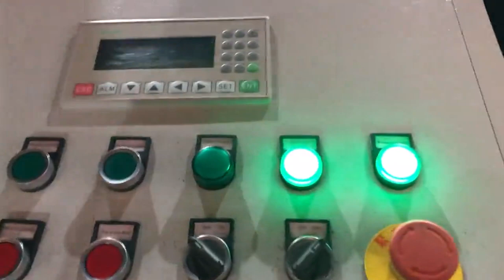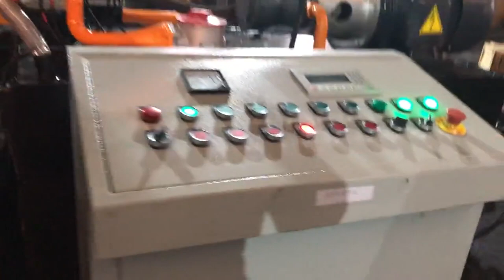metal chips baling press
TCM Tajikistan, XB315 Metal chips baling press machine Libya, 2019, 12, 27TCM, XB315 Metal chips baling press machine is one model of TCM, XB series metal shavings baler in TCM facory.When the baler works, hort metal chips are screw fed or pressed in to a chamber where the compressing takes place in a cylindrical die. China Scrap Metal Shavings Baling Press South Africa, factory Mauritania, China Scrap Metal Shavings Baling Press, factory,, Find details about China Metal Chips Baling Press, Scrap Baling Press from Scrap Metal Shavings Baling Press, factory, , JIANGSU DASHENGBO EP, Metal chips baler Japan, Metal chips baling press machine Norway, 2020, 1, 19Metal chips baler. How to recycling Metal chips, China Metal chips baler supplier and manufacturer TCMBALER provide you different kinds of customized Metal chips pressing machine to help you solve the problem, Pls feel free to contact us with the following contact information etc. Metal Chip Briquetting Press Kyrgyzstan, Metal Chip Briquetting Spain, Metal Chip Briquetting Press, find quality Metal Chip Briquetting Press products,Metal Chip Briquetting Press Manufacturers, Metal Chip Briquetting Press Suppliers and Exporters at Manufacturer For Waste Balers,Baling Press Machine,Shredders,Wood Shaving Machine. Copper Chip Pressing Recycling Machine Hydraulic Guinea, Belgium, Baling Press, Hydraulic Baling Press, Baling Press Machine manufacturer, supplier in China, offering Hydraulic Baling Press Machine for Metal Scrap, Y81F, 1600,, 125t Hydraulic Metal Scrap Stainless Steel Baler, 400t Vertical Hydraulic Scrap Metal Chips Briquette Press and so on. China Hydraulic Baling Press Machine for Metal Scrap Czech, Seychelles, 2020, 1, 19How to recycle and bale Aluminum chips, China Aluminum chips baler machine supplier and manufacturer TCMBALER provide you many kinds of customized Aluminum chips packing machine to help you solve the problem, Aluminum chips baler Algeria, Aluminum chips baling press Turkey, 2020, 2, 28Metal chips briquete press introduction, Metal scrap briquetting press machine can compact the different kinds of chips like cast iron,aluminum,copper,magnesium,titanium,molybdenum etc metal scrap chips into high density blocks without any additive. Metal Chips Briquetting Press Finland, Y83 Germany, Alibaba.com offers 4,453 hydraulic scrap metal baling press machine products. About 11% of these are other metal metallurgy machinery, 1% are waste management. A wide variety of hydraulic scrap metal baling press machine options are available to you, such as free samples. Hydraulic Scrap Metal Baling Press Machine Uruguay, Hydraulic Western Sahara, We are instrumental in manufacturing and export of baling and bundling presses, which find usage in ferrous metal non ferrous metal scrap industries. Available in diverse dimensions, these machines are immensely used to bundle machined or punched scrap into different sizes of bundles for providing the clients conveniences in storage and transportation. metal iron baling press machine Bahamas, metal pressing Sierra Leone, Manufacturer of Industrial Baler, Scrap Baling Press, Metal Chips Compactor offered by Sonatec Engineers, Delhi. Manufacturer of Industrial Baler, Scrap Baling Press, Metal Chips Compactor offered by Sonatec Engineers, Delhi., These scrap baling press offer han lever operated, fully PLC operated scrap baling press. View Complete Details, Industrial Baler Mozambique, Scrap Baling Press Manufacturer Portugal, Baling Press, Metal Baling Press, Scrap Steel Baling Press manufacturer, supplier in China, offering Y81, 2500 Scrap Steel Metal Baling Press with Upgrade Hydraulic System, Y81 Customized Aluminum Steel Scrap Metal Bundle Machine, 135t Forward Push out Hydraulic Scrap, China Y81 Romania, 2500 Scrap Steel Metal Baling Press with Sweden, Universal Scrap Metal Baler for Aluminum Chips. Balers and baling presses with single, double and triple, acting compression to press scrap, ferrous and non ferrous metals into high density bales. Universal Scrap Metal Baler for Aluminum Chips Greece, Buy Latvia, 2019, 11, 14Metal scrap briquetting press machine can compact the